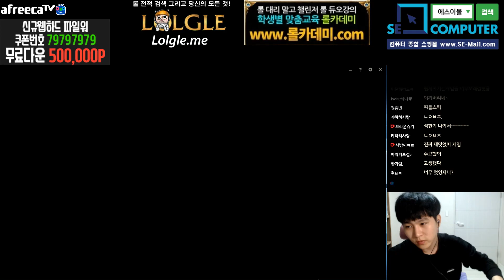캬하하［캬악듀오를 개빡치게한 레전드 게임］